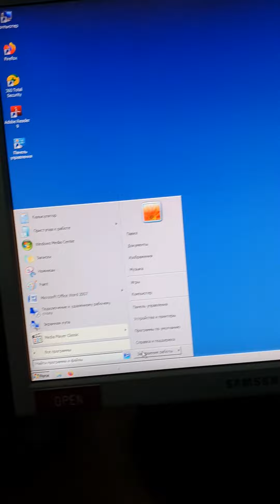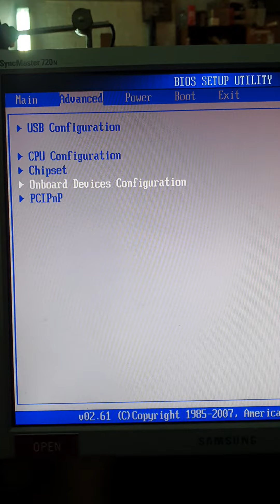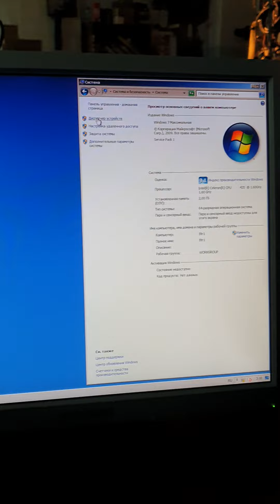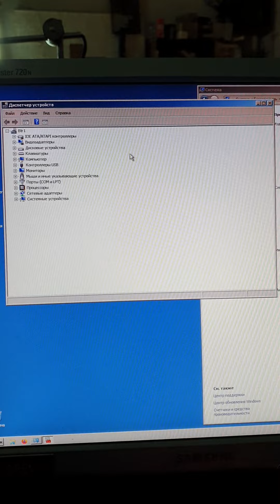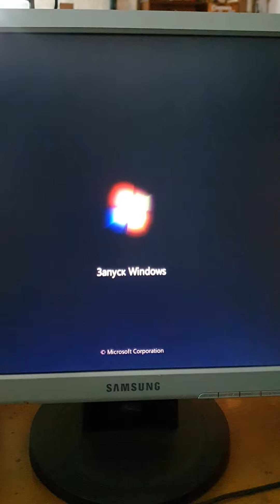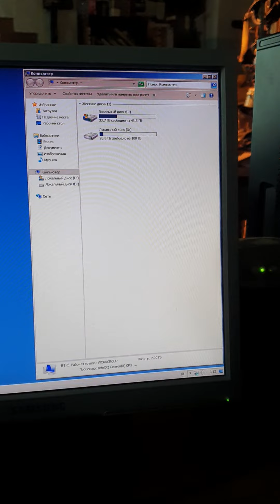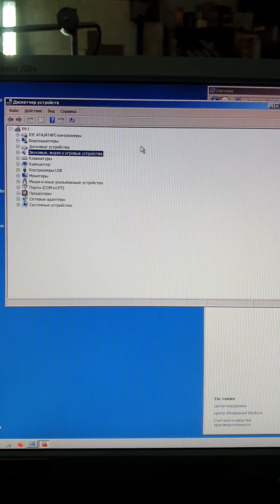Выходное аудиоустройство не установлено Windows7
На значке динамика в Windows7 красный крестик - при наведении "Выходное аудиоустройство не установлено"
В диспетчере устройств нет пункта - «Звуковые, игровые и видеоустройства»
 Первым делом чего-то стал драйвера ставить - не помогает...
Оказалось в Setup выключена бортовая аудио...